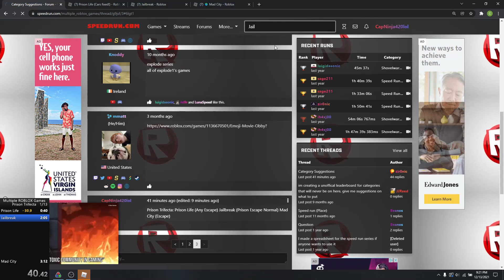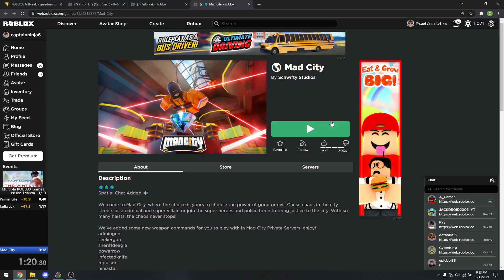Multiple Roblox Games Prison Trifecta example run